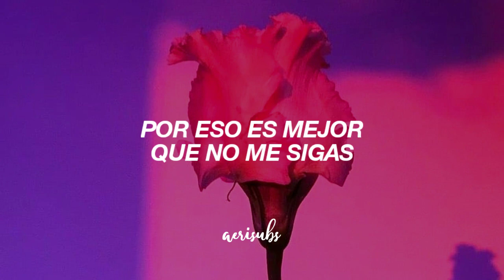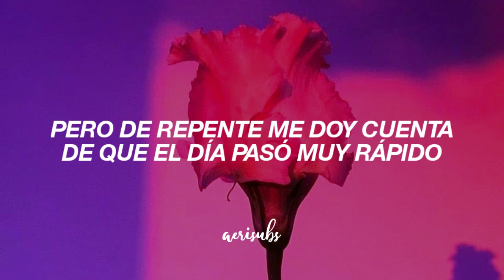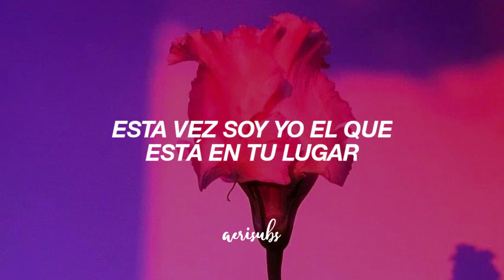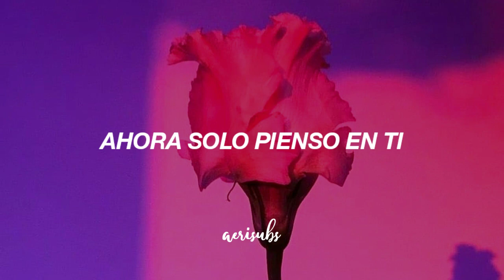CHANYEOL - Minimal Warm (Sub Español)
chanyeol minimal warm subtitulada
chanyeol minimal warm traducida al español
chanyeol minimal warm letra
chanyeol minimal warm en español

⇢ [♡]ˎˊ˗ ꒰ 📎 ꒱       ៚♡. . . 안녕하세요 에리입니다! 🧚‍♀️🌷

↷🦋 𝖈𝖆𝖓𝖆𝖑 𝖘𝖊𝖈𝖚𝖓𝖉𝖆𝖗𝖎𝖔: is coming soon...